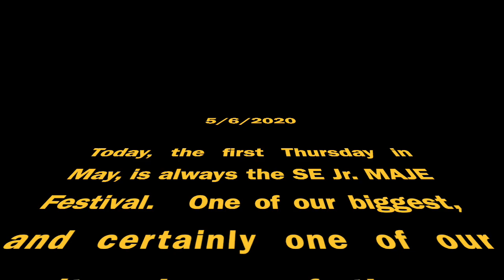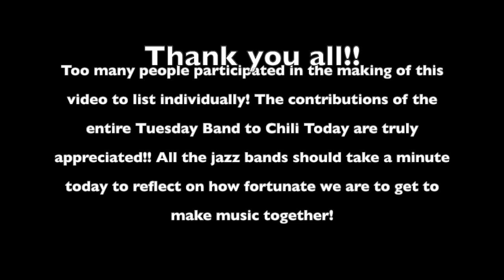Mr B TV Special Jazz Band Edition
A special Jazz Band episode to mark the day that would have been Jr. MAJE with a special performance!